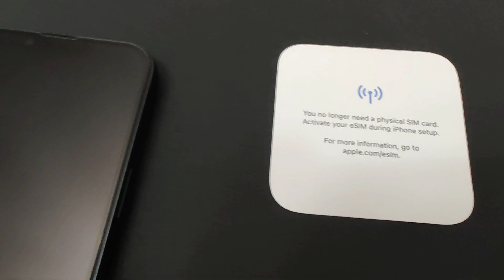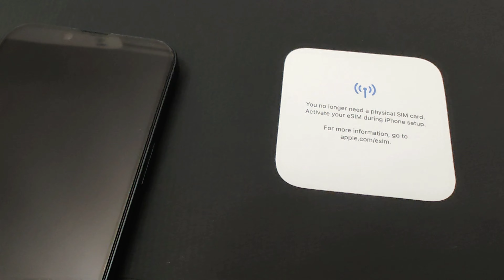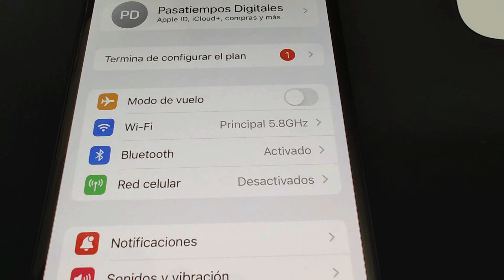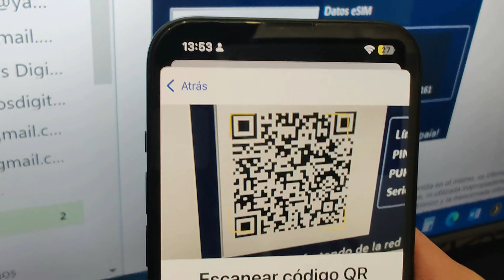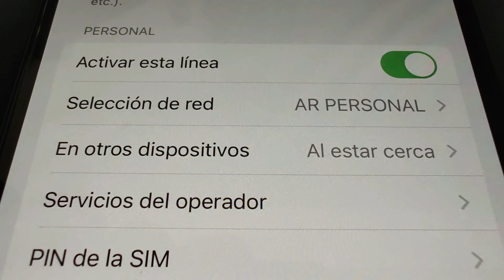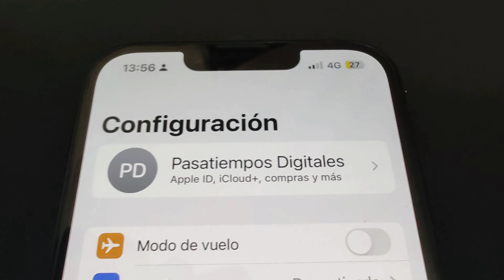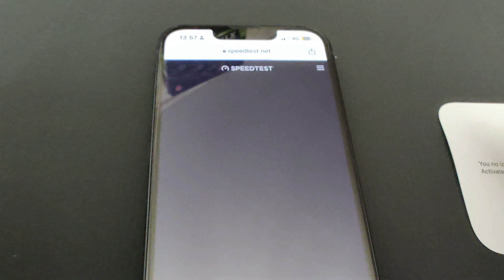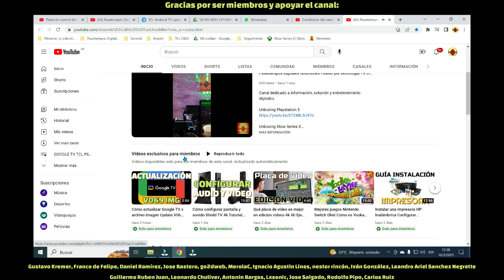Activar esim Instalar eSIM en smartphone y Iphone Configurar eSIM teléfono móvil Pasar de SIM a eSIM